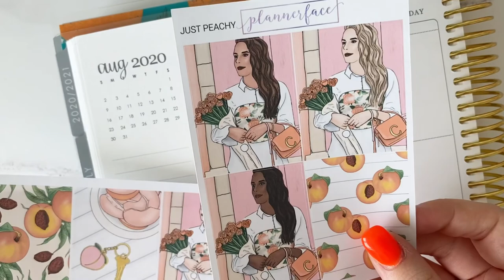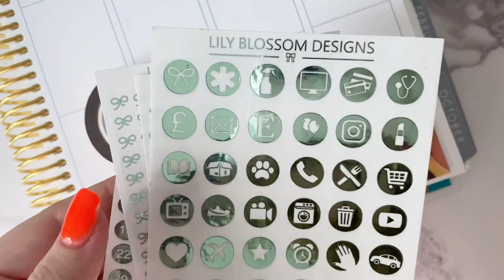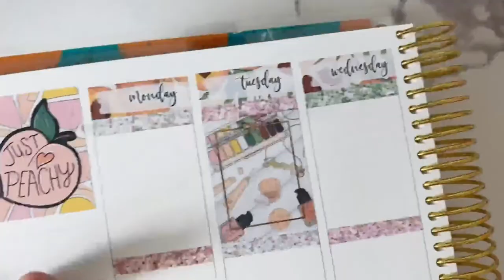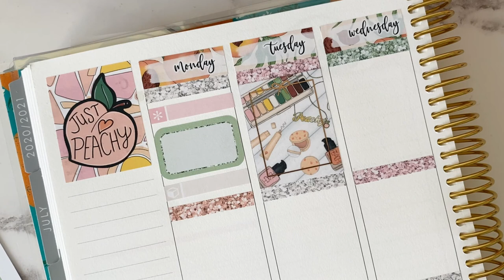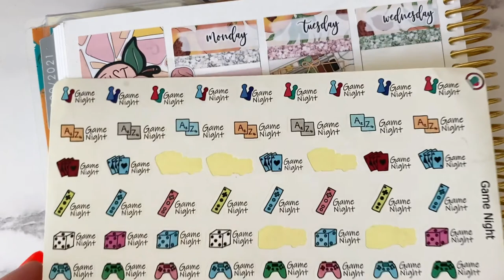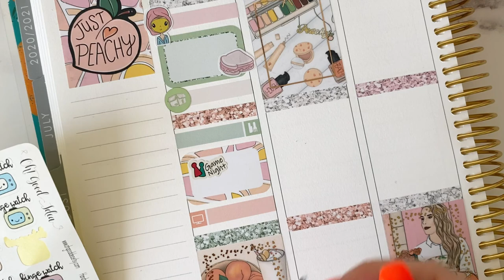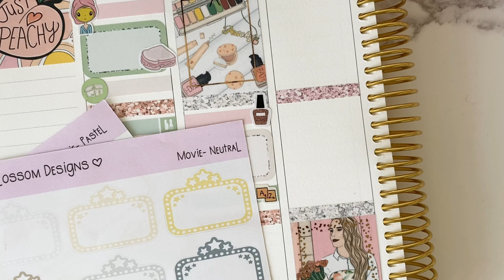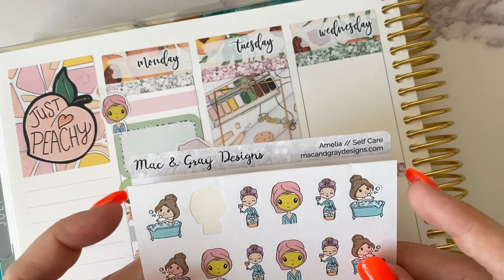MEMORY PLAN WITH ME - JUST PEACHY PLANNERFACE | CHLOPLANS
UPDATE: After posting I realised the video had been somehow cut to 23:00, instead of its original 47:00 - I believe the video was corrupted but unfortunately I had deleted the original videos after uploading the plan with me! So apologies it’s cut, if you’d like to see how it turned out my Instagram link is listed below.

Planning is something I've been doing for a couple of years now after being introduced to the world of sticker planning and the amazing community it holds.

I'm a bit behind with the videos but for this week I used the Just Peachy kit from Plannerface which I thought was a gorgeous transitional kit for Summer - Autumn.

☆ SHOPS ☆

Stick With The Plan Co
Any not mentioned will be tagged on my Instagram: @chloplans

☆ SOCIALS ☆

☆ FACEBOOK GROUPS ☆